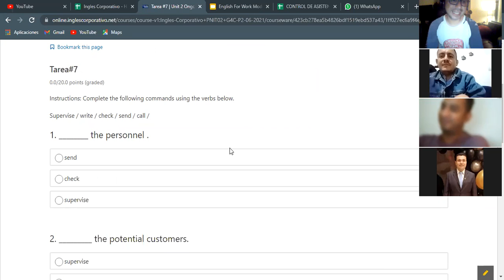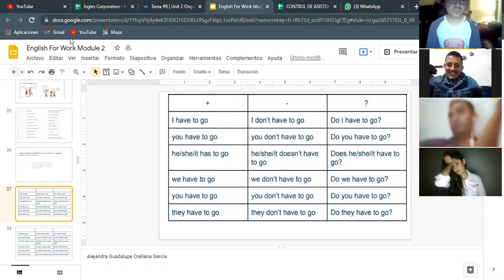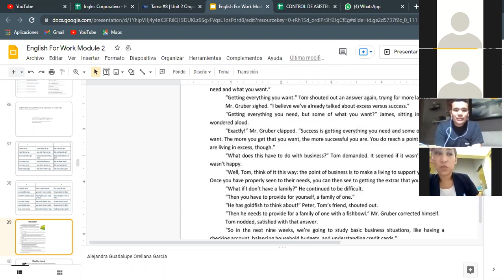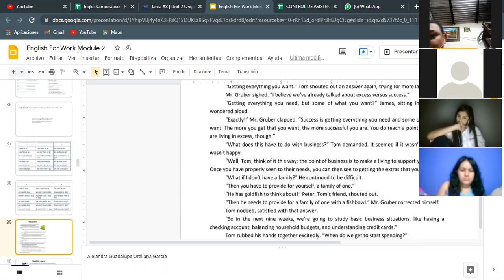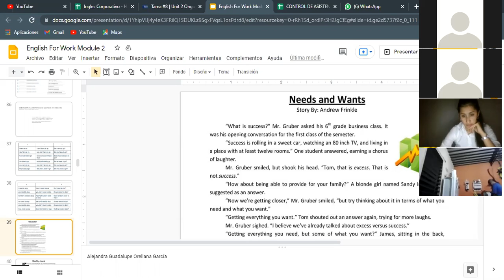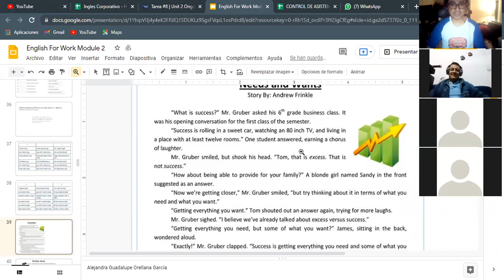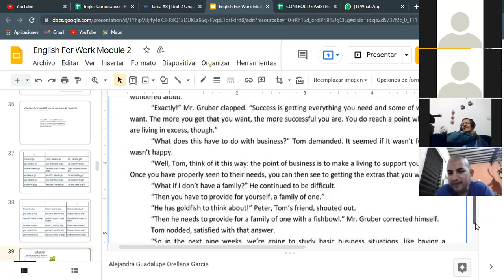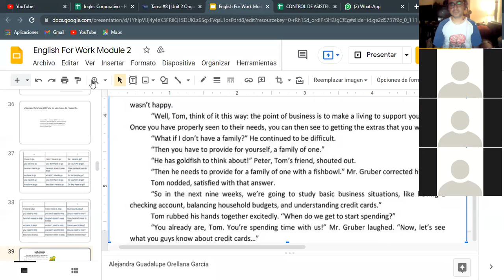Ingles Corporativo- Videoconferencia #8 How to use have to / need to.